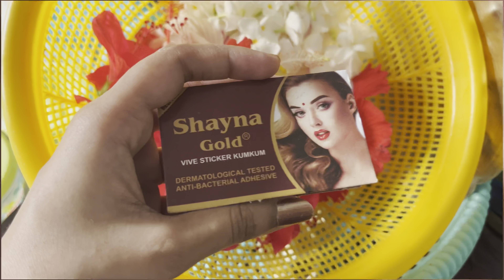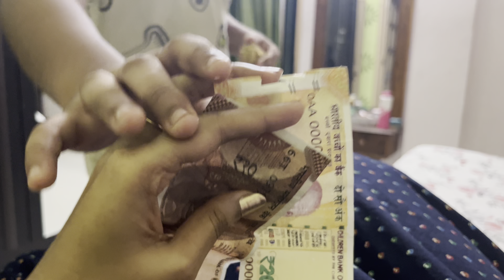সপ্তমীতে বাড়িতে আসলো নতুন জিনিস।সবাই মিলে বেশ মজা করলাম সন্ধেবেলা।